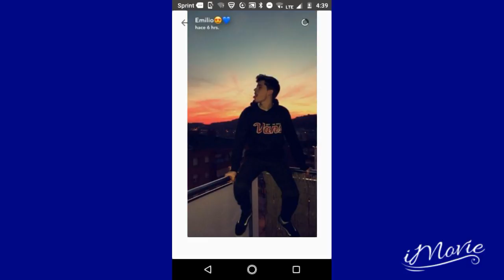Images about Martinez twins😍😘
Martinez twins images😍😍😚